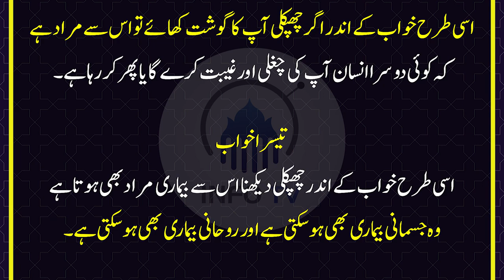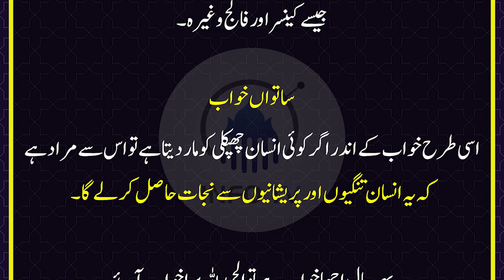How is Look Lizard in the Dream | khwab mein chipkali dekhna | Khwab main Chipkali Nazar ana tabeer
Khawab ki tabeer k liye apka ye janna bohat zarori hai k har insan k khawab ki tabeer ek jesi nahi hoti
Aj ki is video men ham apko bata rahy hen khawab mein  chipkali dekhny sy kya moraad hai
kya khwab me chipkali dekhna jado ki alamat hai?
kya khwab me chipkali sirf jadu ky marez ko nzar atti hai
khwab me chipkali ko dekhny ki mokamal tabeer
khwab me chipkali dekhna acha hain ya bora
khwab me chipkali dekhna kis bat ki traf ishara hai

(Note)
(For Contact Whatsapp number only massage  Avail  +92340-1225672 )